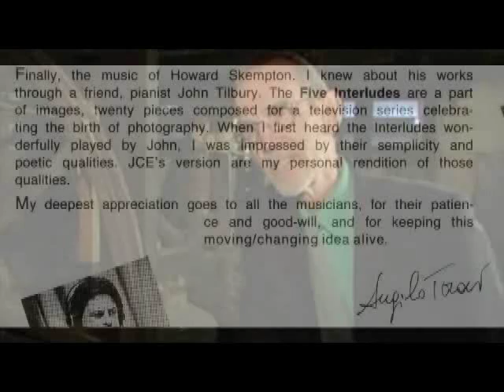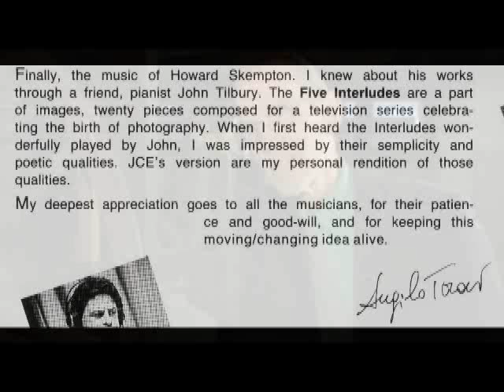Jazz Chromatic Ensemble - Five Interludes from Howard Skempton's 'Images'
As recorded by Jazz Chromatic Ensemble on the CD 'Evening Standards & New Music' (JCH 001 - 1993)

Personnel:
Tino Tracanna (alto sax)
Riccardo Luppi (tenor sax)
Daniele Cavallanti (baritone sax)
Paolo Russo, Sergio Orlandi (trumpets)
Angelo Rolando, Lauro Rossi (trombones)
Fiorenzo Gualandris (tuba)
Umberto Petrin (piano & prepared piano)
Enea Coppaloni (el. bass)
TizianoTononi (drums & persussions)
Angiolo Tarocchi (arrangements, conduction, double bass)